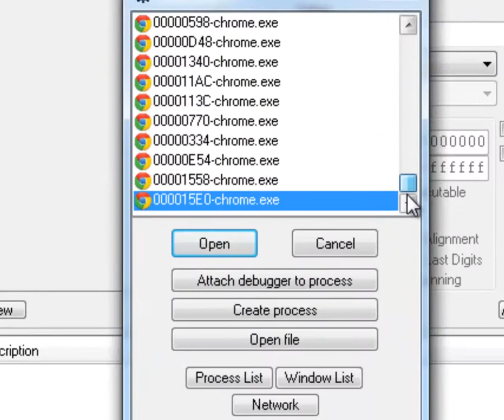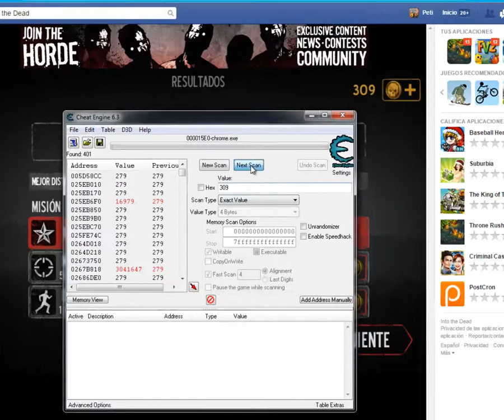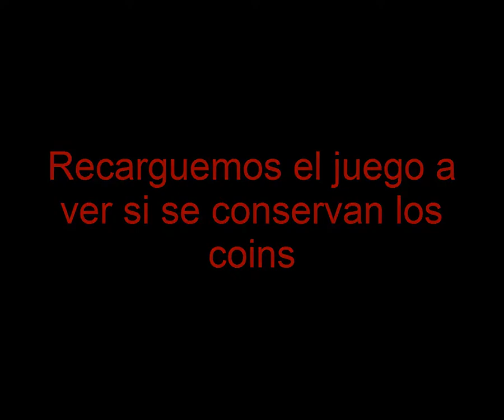Zombies en el campo